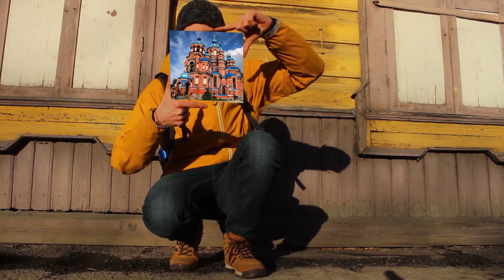Irkutsk in Winter - not as cold as you might think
Irkutsk in winter is just breathtaking (not only because of how cold it can get here), mostly because if its scenery. What a wonderful day in one of my favorite places in Asia :)